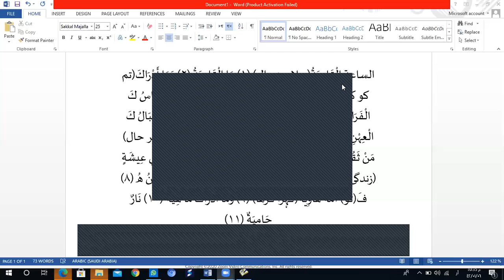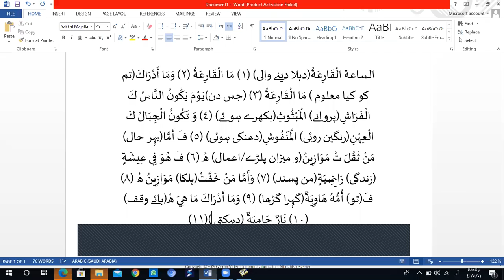Qur'an grammar , sura alqariāh , Tarjama (2)